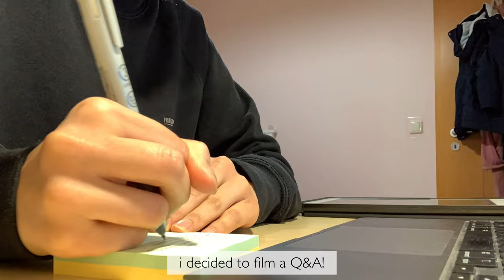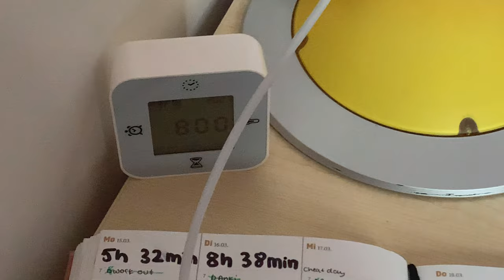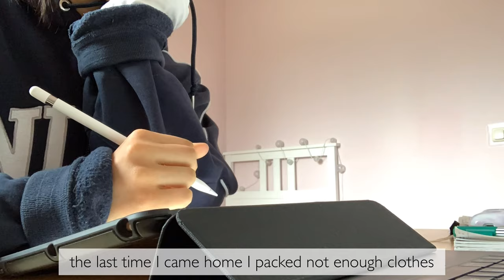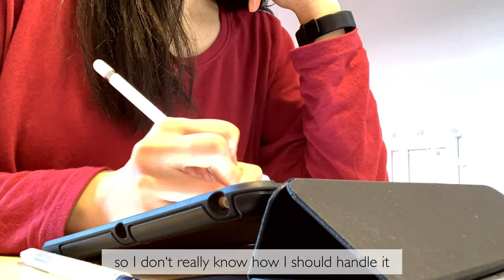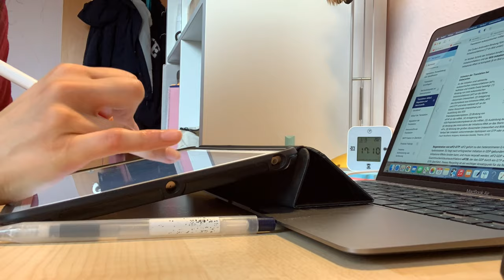[ Study Vlog #44 ] having no motivation to study and watching netflix all night 🥴😴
Equipment:
⭐️Camera: I phone XS
⭐️Editing: vllo
⭐️I pad : 6th Generation (2018) with 125 Gb and first Generation Apple pencil
⭐️Laptop: Macbook Air 2020 13,3“ with 256 GB in Space grey

FAQ:
⭐️where are you from? i was born and raised in Germany! My roots are in hong kong though 🇭🇰
⭐️How old are you? 20 (when the video is posted - for people asking when my birthday is : 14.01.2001)
⭐️When do you upload?Every sunday morning at 10 AM (German time)
⭐️ what apps do you use for studying? Goodnotes and Anki!
⭐️what app do you use for flashcards? Anki
⭐️What are you studying? I‘m a first year medical student in Germany 👩🏻‍⚕️